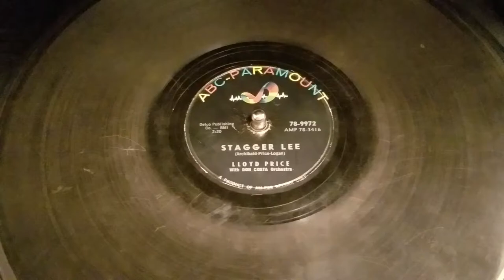Stagger Lee - Lloyd Price - Original 78 from 1958!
Another classic early rock and roll side, this time coming from Louisiana's own, Mr. Personality himself, Lloyd Price, and released on the ABC/Paramount label.  This song topped both Billboard's Hot 100 and R&B charts in early 1959.  This 78 was from the final year or so of production of 78s in the US, and this thing sounds incredible.  Easily my best sounding 78.  So loud and full of life..  Enjoy!